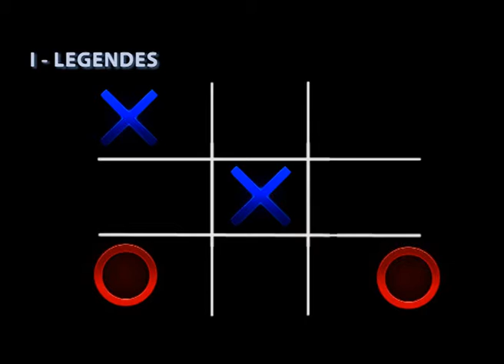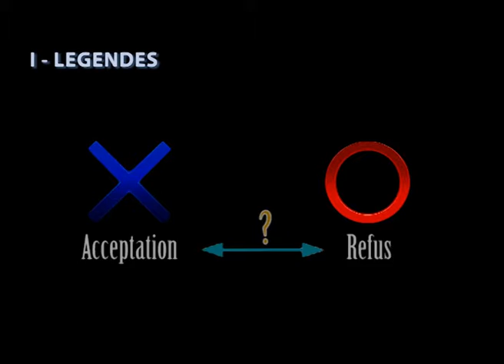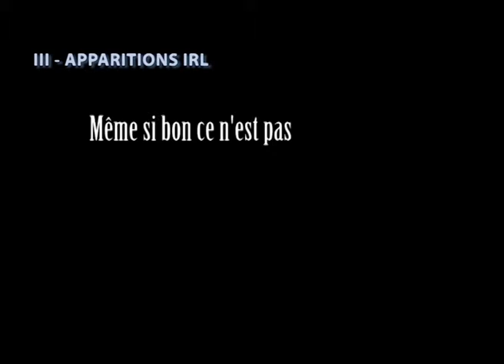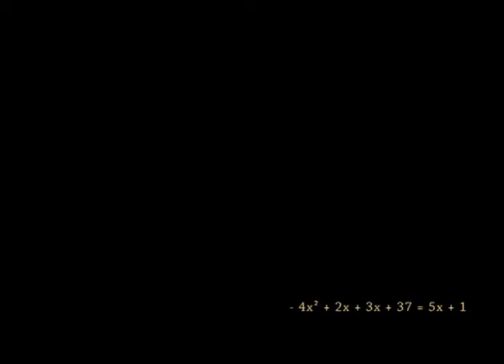[Chronique] Pad En Detail | Touche X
Pad En Détail est une Chronique réalisée pour le stream nommé "ça part en live" sur le site Hooper.fr

Son principe est d'étudier, pour chaque vidéo, un élément d'une manette de jeu que j'aurai choisi au préalable.

Cette première met en scène la Touche X. Très souvent utilisée, mais savez-vous réellement ce qu'elle nous cache ?